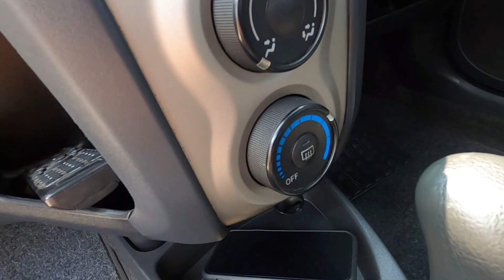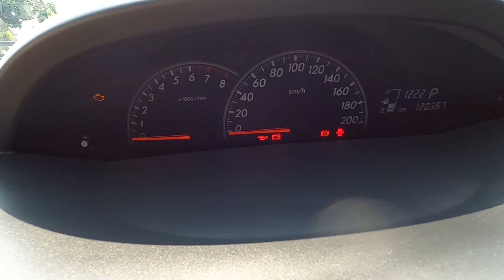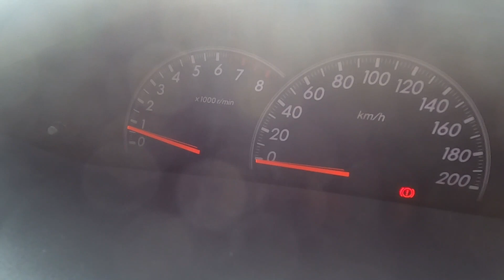DIJUAL YARIS E 2009 MATIC ISTIMEWA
HARGA 113 NEGO AJA
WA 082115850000